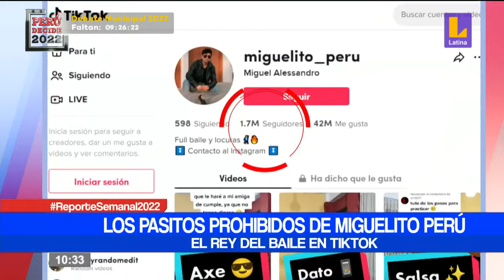🔴 Los pasitos prohibidos de "Miguelito Perú": El rey del baile en TikTok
🔴 ReporteSemanal | Los pasitos prohibidos de "Miguelito Perú": El rey del baile en TikTok. 👉 Mantente informado todos los sábados y domingos en Reporte Semanal con Maritere Braschi.